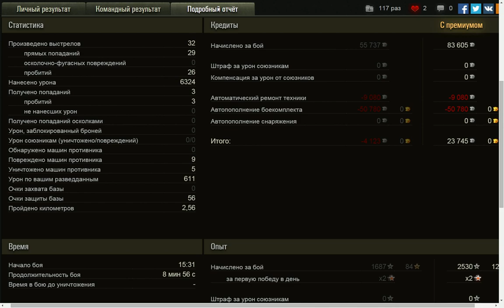# 13 iMeeGo. Эрленберг - штурм. 6324 урона. AMX 50 100. Мастер, основной калибр, танкист-снайпер.